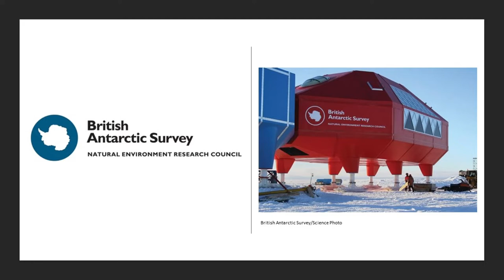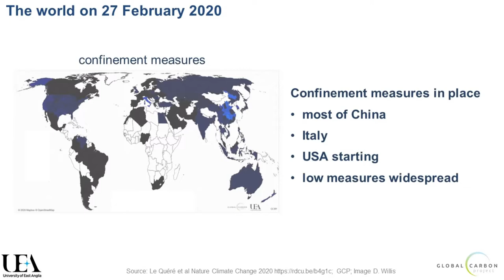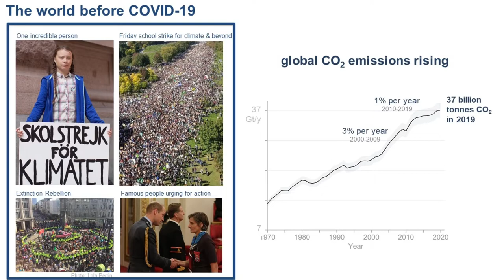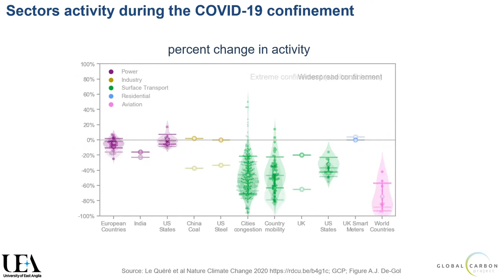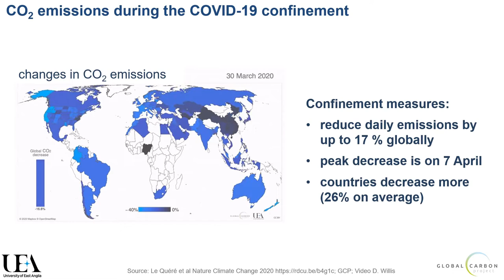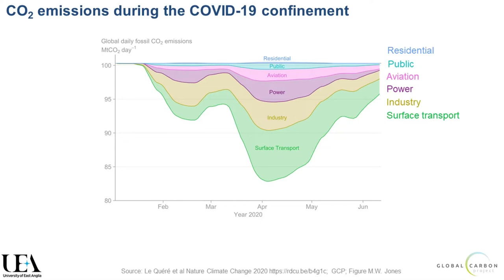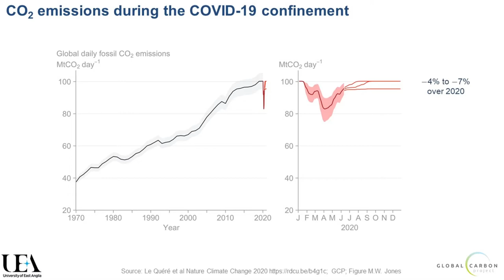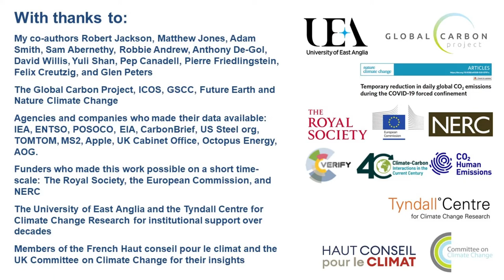COVID-19: Carbon emissions and climate change (UEA London Lectures 2020)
Lockdown has had an 'extreme' effect on carbon emissions, but will it last?

In her 2020 London Lecture, Royal Society Professor Corinne Le Quéré from the Faculty of Science reveals the findings of her recent study and looks at the impacts of continuing confinement on carbon emissions and the future of our planet.